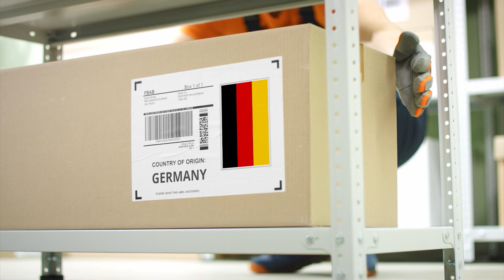HÜDDAM | "Bulunduğumuz yerde cin var"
Bildiğiniz gibi cinlerinde hayatı bizim gibidir. Bulunduğumuz yerde cinler var mı varsa ne yaparlar bize zarar verirler mi? Hepsinin cevabını Hüddam verdi gelin beraber öğrenelim cinler dünyamızda ne yapıyorlar?

Yeraltı kanalı ortaklığıyla hizmet veren adresini ziyaret etmeyi unutmayın!